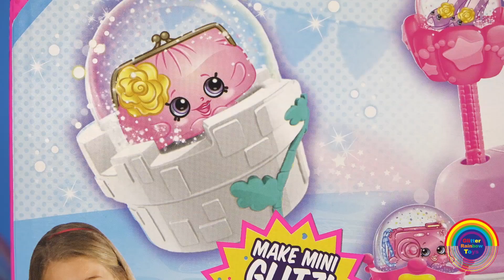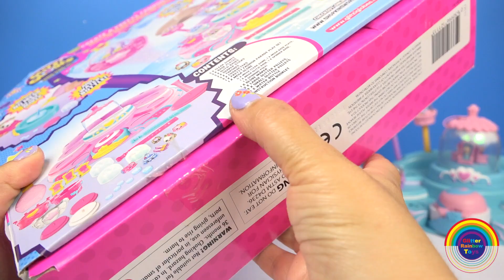SHOPKINS GLITZI GLOBES Glitter Water PRETTY FASHION PARADE Make it Snow Dome Ring A Ling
Shopkins that are tiny tiny! in Glitzi Globes Pretty Fashion Parade playset. Includes Glitter, Snow Domes, Water Bottle,  and Fashion Parade stand as a Mega Dome. Mini Shopkins included are Ring-A-Ling, Sweet Scent, Cam Camera, Hi Heels, Dressica and a pinkie Clutch.

SQUEEZY POO SHOPKINS TOILET GLITTER GLOBE Make Your Own Toilet Paper Roll Paint Clay Brown Poop

FROZEN ELSA PINKIE PEARL FAIRY PRINCESS DRESS Paint Your Own Makeover Glitter Doll Bank How To

Adult Supervision advised for kids on all craft projects.
Always refer to manufacturer’s product recommendations.